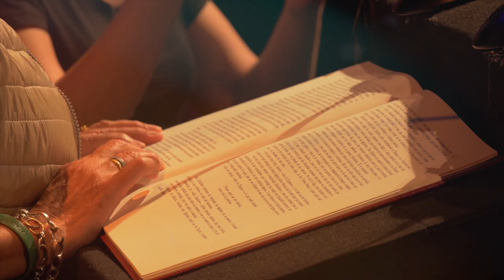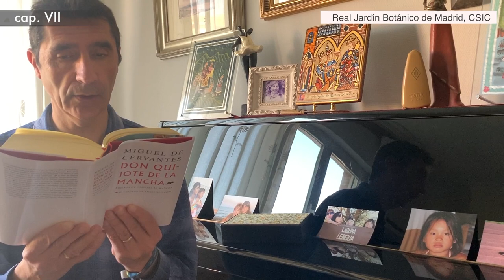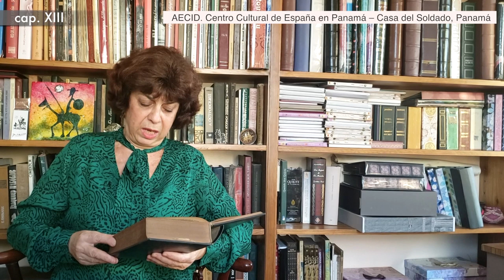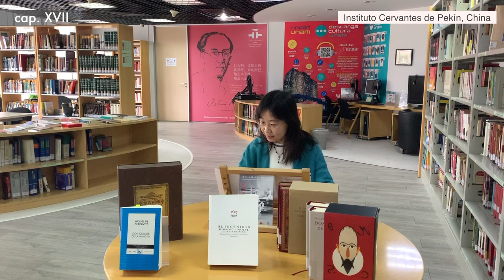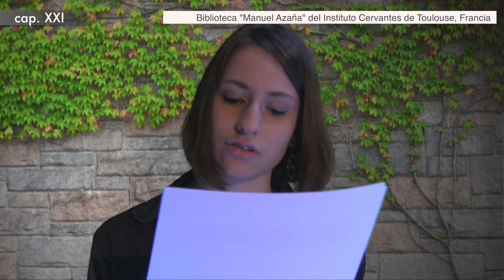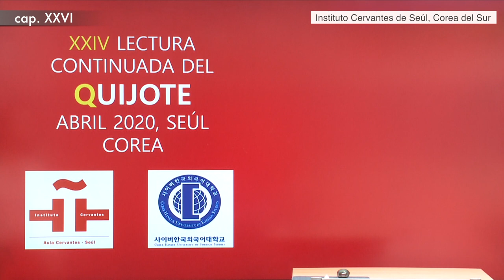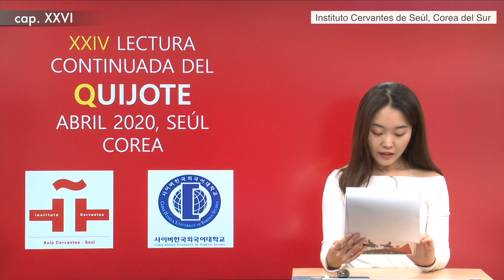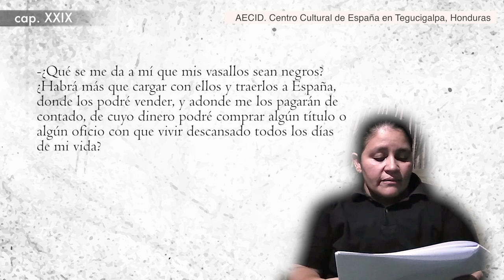XXIV Lectura virtual del Quijote del Círculo de Bellas Artes [vídeo 1]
Esta XXIV edición de la Lectura Continuada del Quijote, que celebramos con motivo del DíaDelLibro, será, dadas las circunstancias de confinamiento provocadas por la pandemia del coronavirus, una versión online, más reducida, y diseñada como homenaje a los principales protagonistas de esta crisis, los que nos han mantenido a flote: los sanitarios, el personal de limpieza, mantenimiento, las Fuerzas de Seguridad del Estado, etc. Además, agradecemos la presencia de la Casa Real y más en concreto de Sus Altezas Reales la Princesa de Asturias y la Infanta Doña Sofía y a todas las personalidades políticas y del mundo de la cultura que han querido sumarse a la iniciativa. ¡Más Quijotes que nunca!

El Círculo de Bellas Artes vuelve a organizar una de las actividades más destacadas en la celebración del Día del Libro. Esta vigésimacuarta edición de la Lectura Continuada del Quijote será virtual y se podrá ver a partir de las 18:00h del próximo jueves 23 de abril desde esta web. Ante la imposibilidad de realizar una Lectura en directo debido al estado de alarma en el que se encuentra el país, el Círculo ha organizado una Lectura de carácter virtual en la que los participantes han enviado sus grabaciones, completando así algunos de los capítulos más destacados del Quijote. El poeta Joan Margarit, Premio Cervantes 2019, será el encargado de inaugurar la Lectura. A continuación, y dentro del primer capítulo de la novela, intervendrán la Princesa de Asturias, Doña Leonor y la Infanta Doña Sofía. Importantes personalidades del mundo de la política tomarán también la palabra: la presidenta de la Comunidad de Madrid, Isabel Díaz Ayuso, el Ministro de Cultura y Deporte, José Manuel Rodríguez Uribes y el alcalde de Madrid, José Luis Martínez Almeida. En representación del mundo de la cultura, participarán Juan Miguel Hernández León y Valerio Rocco Lozano, presidente y director, respectivamente, del Círculo de Bellas Artes, y el filósofo Emilio Lledó, filósofo y Medalla de Oro del CBA, encargado de clausurar la Lectura.

El CBA ha querido que esta edición sea un homenaje a todos aquellos que están en primera línea en esta difícil situación y por ello contaremos con la participación de sanitarios, entre ellos, el doctor Juan Jorge González Armengol, presidente de la SEMES y jefe del Servicio de Urgencias del Hospital Clínico San Carlos de Madrid; además intervendrá personal de limpieza, mantenimiento, vigilancia y fuerzas de seguridad del Estado. Asimismo, colectivos e instituciones de diferentes países nos han hecho llegar sus grabaciones, gracias a las cuales esta Lectura vuelve un año más a situarse como uno de los focos internacionales de referencia en torno al Día del Libro. De esta forma podrán verse fragmentos enviados desde India, México, Brasil, Japón, Filipinas, Chile, Panamá, Rumanía, Honduras, China, Bélgica, República Checa, Francia, Italia, Argentina o Alemania, entre otros muchos.

Retransmisión de la Lectura:
El jueves 23 de abril, a partir de las 18:00h, podrá seguirse la Lectura desde esta página web, desde nuestro canal YouTube, así como desde nuestra emisora, Radio Círculo.